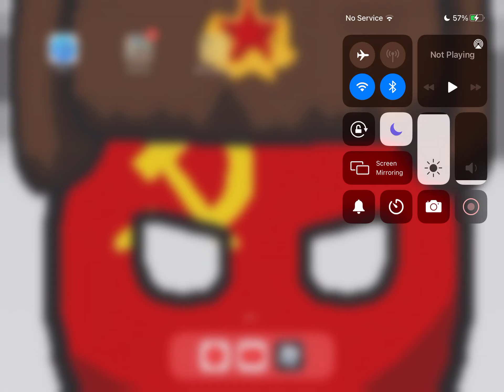A reveal of China 1936 map world RP